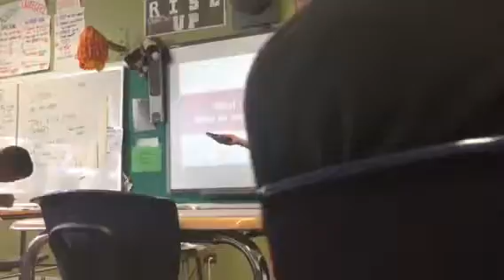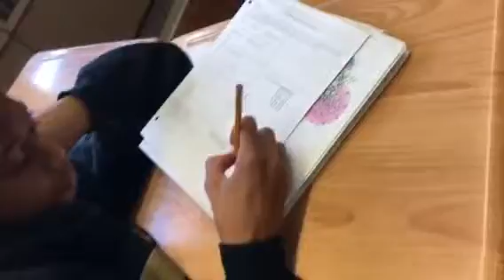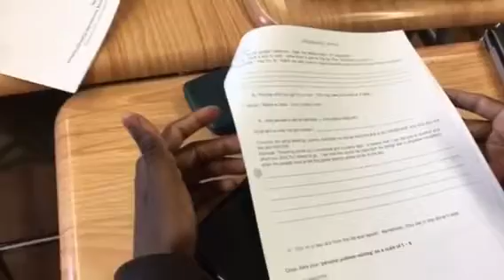Launch of stations